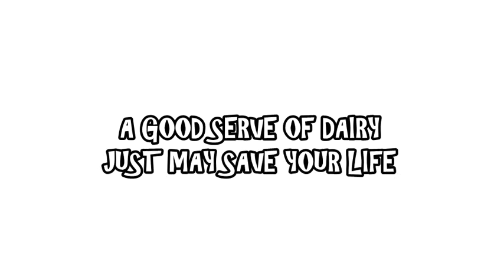WACoA Harvey Cows Create Careers Commercial 2015 =Dairy Transfusion=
2015 Cows Create Careers - Camembert in the Classroom Module.
A short commercial for Dairy Australia promoting the dairy industry.
Featuring Sam, Cheyenne & Taryn. Directed by Mr Newton.